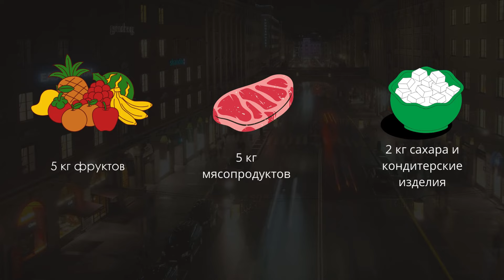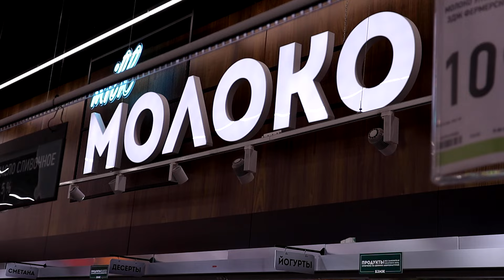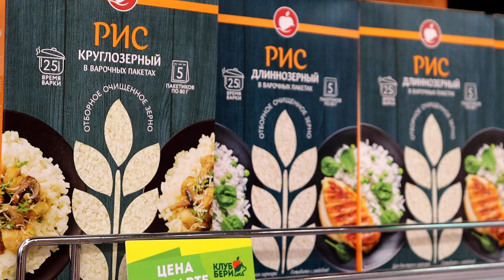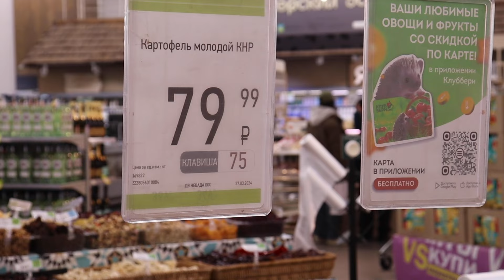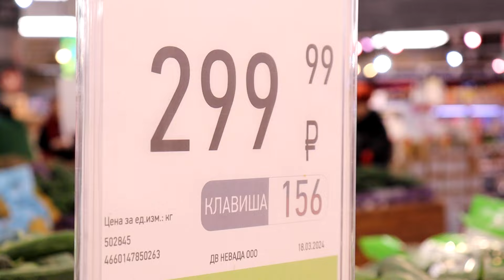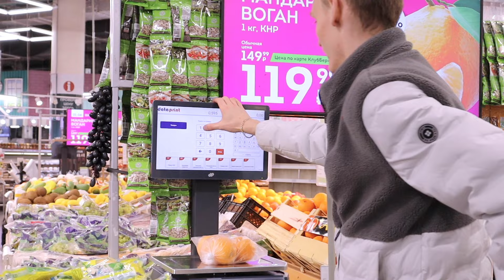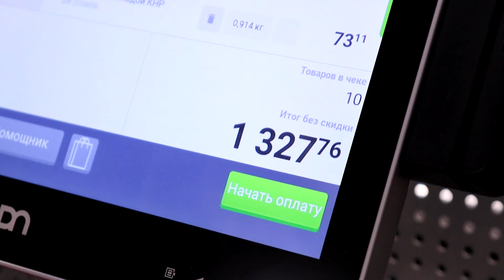The Дайджест | Потребительская корзина на стипендию в ДВФУ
Сколько продуктов можно купить на одну стипендию студента ДВФУ?

Цены часто растут вверх. Наша команда решила проверить, что может позволить себе студент на 3 тысячи рублей (средняя стипендия за успеваемость) и проверила, насколько долго на эти продукты можно прожить.

Специальный репортаж Степана Склярова.